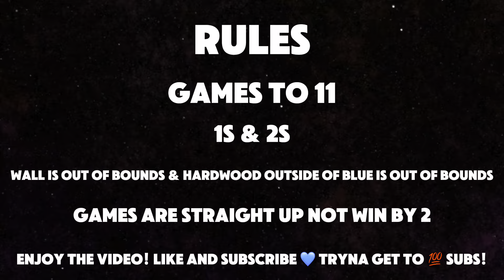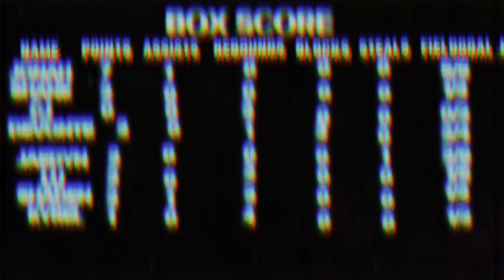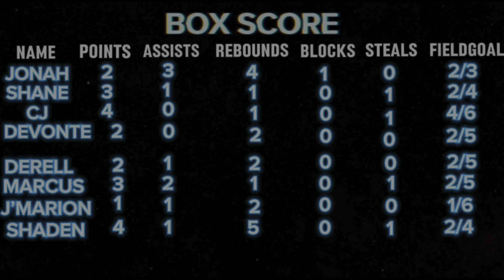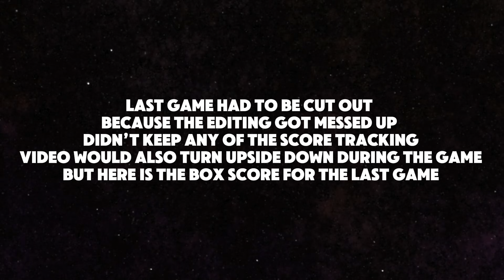Nantucket Hoops Vol. 3 | CJ is a CHEATCODE 🤣‼️